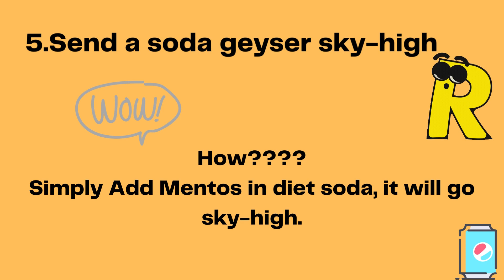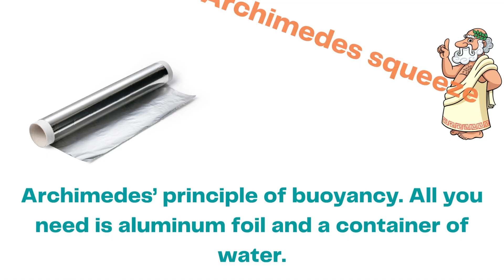top 5 science experiments|سائنسی ایجادات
For kids learning best channel,Kids education
For kids general knowledge, moral stories, English sentences, English vocabulary, English skills improvement,